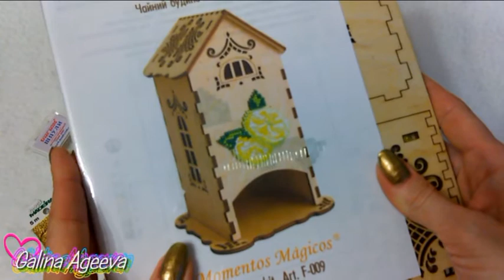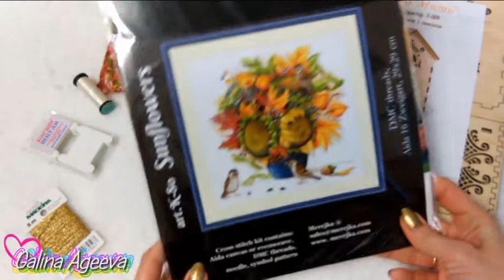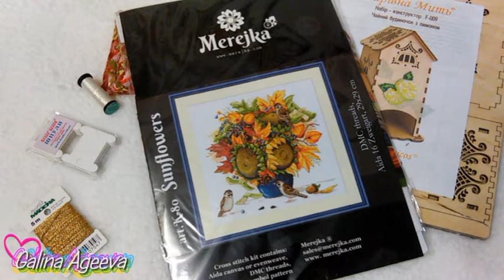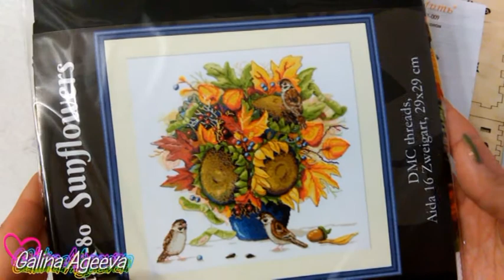Рукодельные подарки от Снегурочки - Галочки Давидюк :-)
Хочу поделиться с Вами своими новогодними подарочками от Снегурочки - Галочки Давидюк :-)